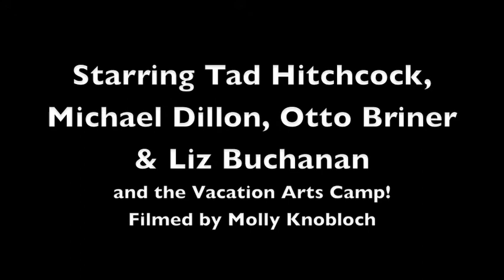OneAfter909.mov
Liz Buchanan joins Tad Hitchcock on lead guitar to crank out this classic Beatles tune from the early days!  Featuring Otto Briner on bass and Michael Dillon on drums.  Filmed at Arlington Center for the Arts (MA) for Beatles Week at ACA Vacation Arts Camp, 2011.  Camera work by Molly Knobloch.